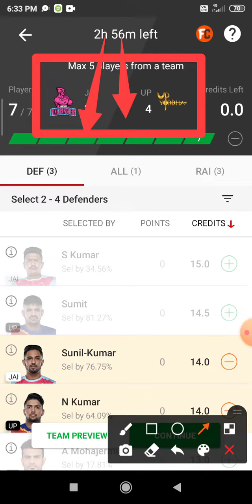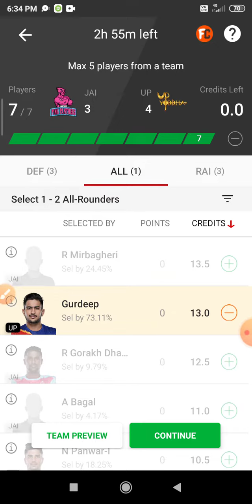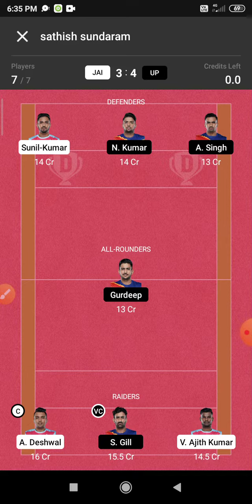JAI vs UP Dream 11 Prediction | JAI vs UP Dream 11 JAI vs UP Dream11 Prediction Today Match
This Video Also Includes:
jai vs up , jai vs up , dream11 prediction, jai vs up prediction today match, jai vs up dream11 team, jaipur pink panthers vs u.p. yoddha dream11 jaipur pink panthers vs u.p. yoddha dream11 prediction today match, jaipur pink panthers vs u.p. yoddha dream11 team